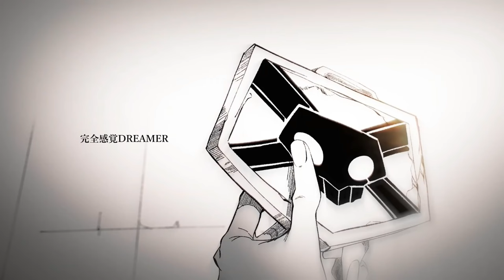ZZYZ [AMV]🔱Ellie Goulding - Lights [Hardstyle Motivation] (Wxse Remix) Motivation gym 🔱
Artist: Ellie Goulding ,Wxse Remix ,
Yuukiザ
Audio:320kpb/s
Track:  Lights hardstyle remix
Quality: HQ
Release Date: 2022
Label: remix
Genre: Emotional Hardstyle

(っ＾▿＾)

ANNET

UwU